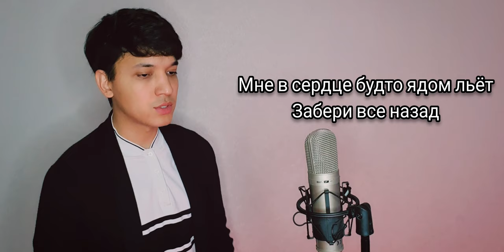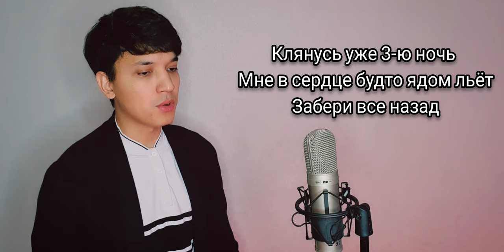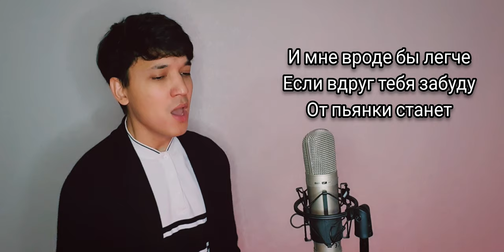RAIKAHO - Забери все назад | Акмаль - Клянусь уже третью ночь(Кавер) (Премьера 2021)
RAIKAHO - Забери все назад  (Клянусь уже 3 - ю ночь)
Акмаль - Забери Все Назад "Cover"

Текст Песни:

Клянусь уже 3-ю ночь
Мне в сердце будто ядом льёт
Забери все назад
Не знал я, что так правда бьет
Я снова с коньяком
И мне вроде бы легче
Если вдруг тебя забуду
От пьянки станет печень

Забери все назад
От пьянки станет легче

Сколько стихов я писал про тебя
И любил так, как другие не любят
Чтобы услышать, что ты не моя
То что любовь моя тебя лишь губит

Все улетай, моя, я как забытый маяк
Влюбился я в вас дама зря

Мне ссоры надоели
И на душе метели
Опять я еле-еле
Домой иду
Все чувства догорели
И птицы нам не пели
Позволь хоть на прощание
Я все скажу

По ночами мне не спится
Улетаю словно птица за тобой
Забери все слова что были
Я Прошу, убивает боль